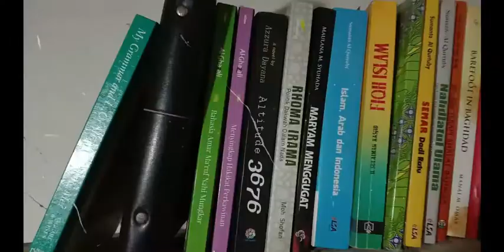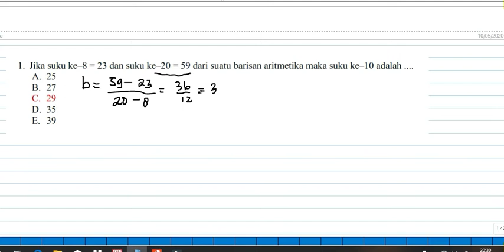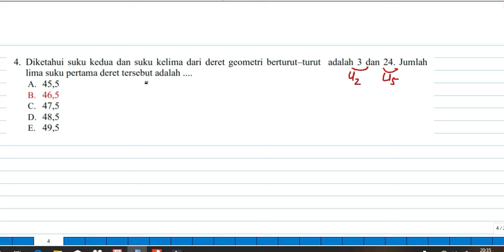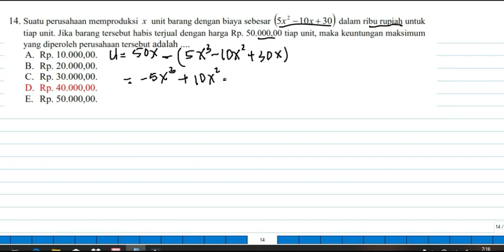PAT Matematika Wajib Kelas 11 SMA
Pembahasan Soal Penilaian Akhir Tahun (PAT) Matematika Wajib Kelas XI tahun pelajaran 2018/2019

ikuti materi materi matematika yang lain di channel kami